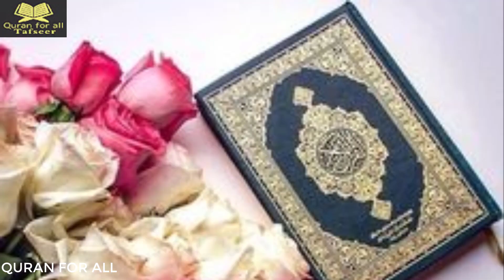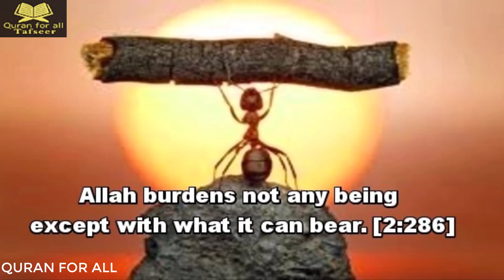Powerful Advice When loved One Passes Away 💔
🔴 Powerful advice when a loved one passes away🔴

In Islam, there is a way prescribed in Islam that how to deal with the loss of loved ones. the loss of a loved one is undoubtedly a grieving matter and only those who have experienced it can know the true depth of the pain it causes when it strikes. death is an undeniable fact.

in this channel, you will find authentic and genuine knowledge of the truth.

Content of the Video is for Muslims  and  Non-Muslims Both.

AslamAlekum / Hello to every One:
In this video You will learn About the The All concept and information about Quranic AND Islamic Values that you Must Know if You want to clear your  Mind and also the Quran Tafseer is discussed here in this Channel ,Verse By Verse in detail.

I would love to answer your queries. “Stay blessed”

If You have any Question I will answer your all Queries within 24 Hour.